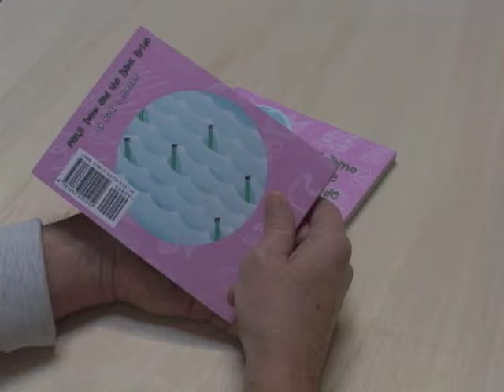Panji Tomo and the Dark Bride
Short video presentation shows Rudy Lemcke's second graphic novel "Panji Tomo and the Dark Bride"... a fairy tale for all ages. Go to PanjiTomo.com for information about purchasing this book.